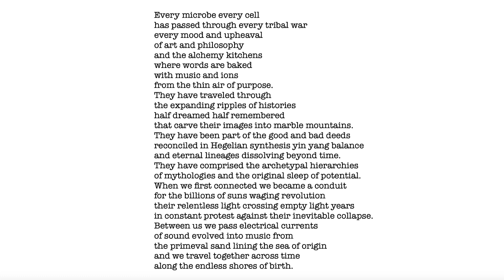Anatomy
Words, Music, and Vocals by Howard Gipstein